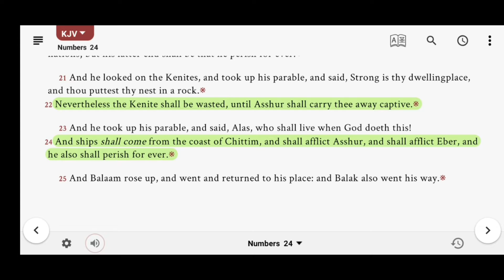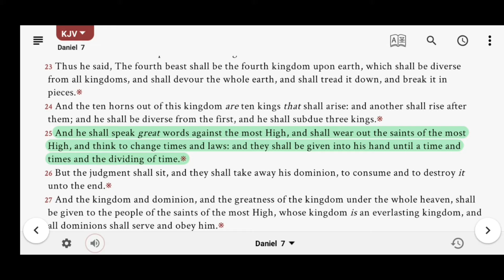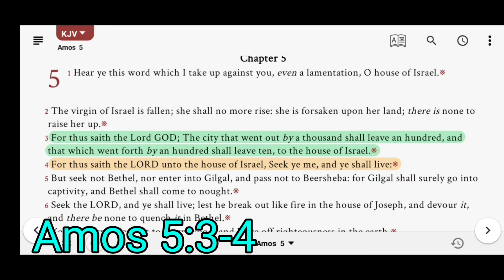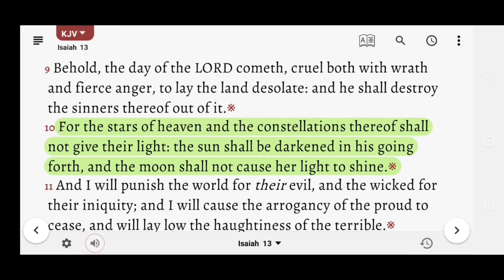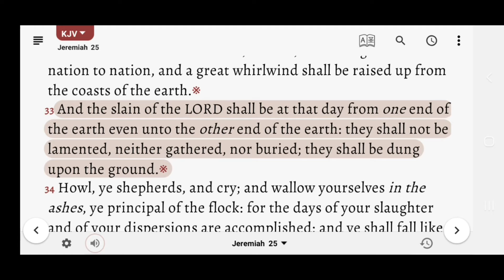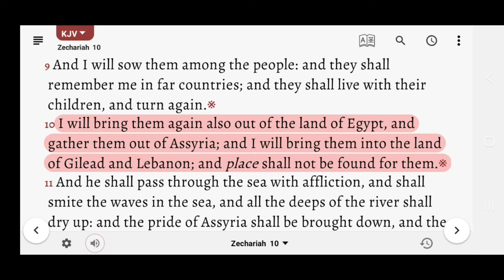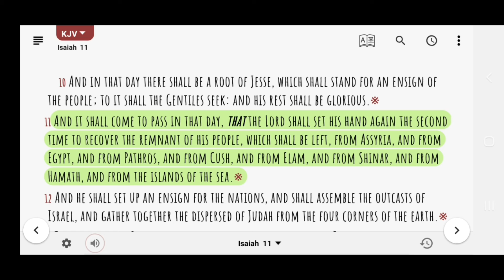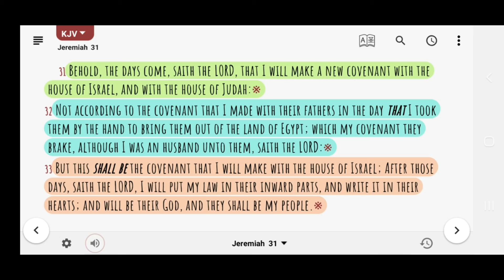In Depth Breakdown of Jacob's Trouble,Yahs Wrath& The 2nd Exodus | Scripture Meditation